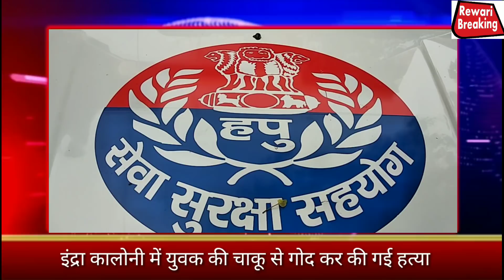Rewari: 26 वर्षीय युवक की चाकू से गोदकर की गई हत्या,ओंनर किलिंग का मामला,,,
चंद्रशेखर व  पंकज: रिपोर्टर रेवाड़ी
रेवाड़ी।
 26 वर्षीय युवक की चाकू से गोदकर हत्या,,,
 मोहल्ले के युवकों ने ही दिया वारदात को अंजाम,,,
 घर के बाहर टहलते समय की गई हत्या,,,
 6 माह पूर्व मोहल्ले की ही लड़की से किया था प्रेम विवाह,,,,
 इंदिरा कॉलोनी की घटना,,,,
 पुलिस मौके पर पहुंच जांच में जुटी